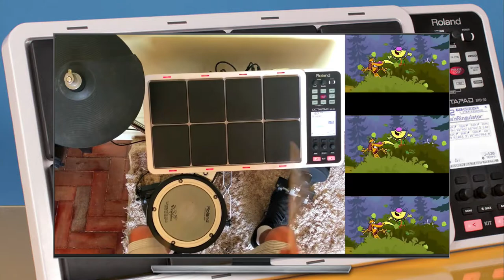Natugato - Drum Cover octapad by andrepolvo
Drum Cover com octapad spd30 do Natugato nos videos kids, desenho que passa sempre no Discovery Kids.